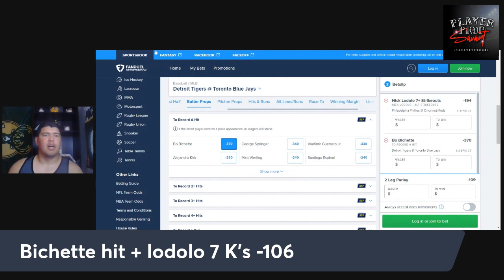YouTube POD: Top Prop Combo for 4/13 MLB slate!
Welcome back gang! Let's get this money. Full split last show, let's cash this one!

Make sure to check out stat hero for more MLB bets, head to head or pick em prop match ups!

Stathero - Use PPS100 to get 100 percent deposit match up to 250 bucks!

Remember to go follow me on Pikkit with Code PTP to get 3-100 dollars free on signup, no deposit needed!